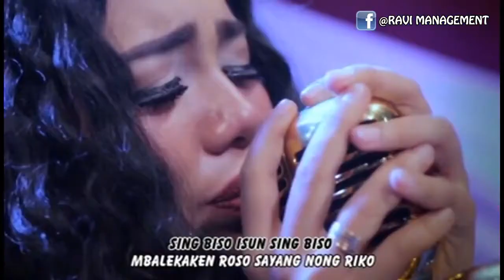Reny Farida - Wes Kasep (Larasati Music)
Title: wes kasep
Artis: Reny Farida
Album: Larasati Pop Keroncong